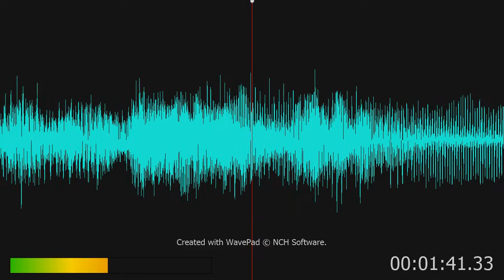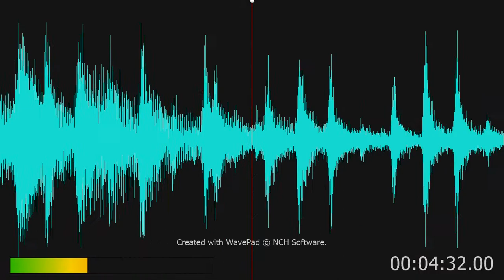The Who - I Can See For Miles (Lyrics)